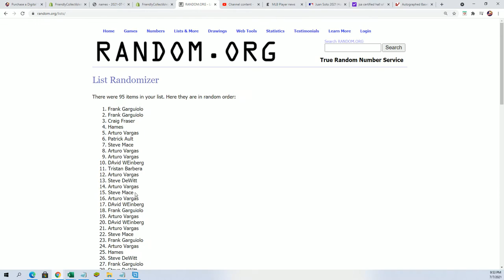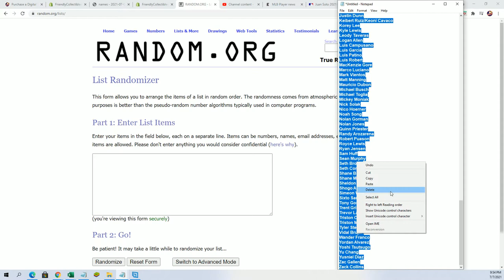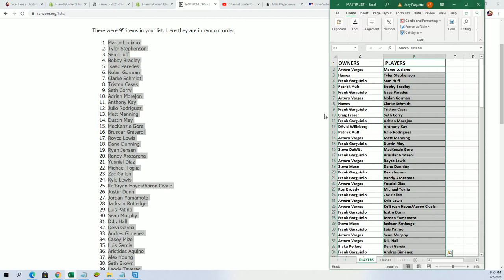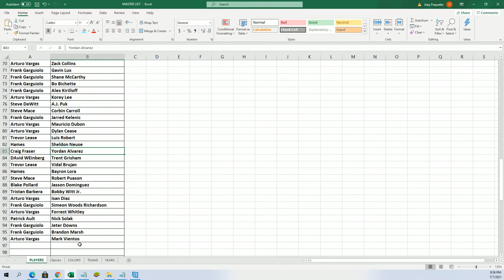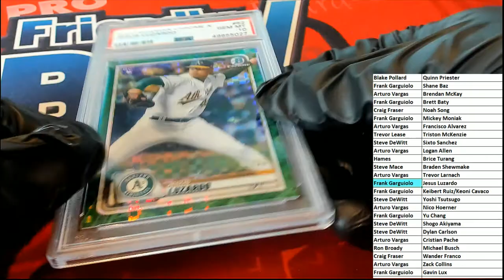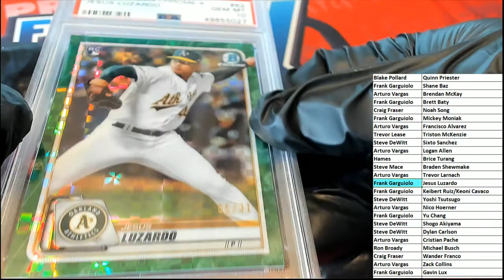2020 Bowman Chrome X Baseball ID 20BOWXHRX304